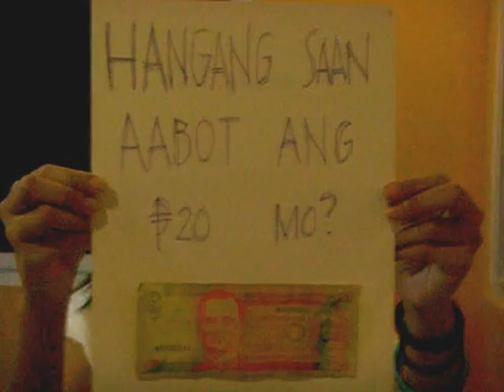Corny'to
"Barbel nga? Eto, bente pesos!"

"ARAY!"

"AYY?!?!"

"SIGE BIGAY TODO BIGAY TODO BIGAY TODO!"

Thankyou for watching! Corny'to!

With my sister Oleanna =))))) HYPER KASI SIYA! KUNG ANO ANO PINAPAGAWA SA AKIN! =)))

SORRY NA CORNY KAME =))